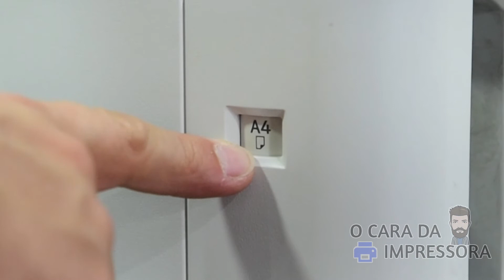Erro no Tamanho do Papel - Configurando Papel na Bandeja - Ricoh SP 5300DN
No vídeo de hoje eu mostro como realizar a configuração do papel na bandeja principal do equipamento / impressora Ricoh SP 5300DN

Se você está tendo problema com erro no tamanho de papel, impressão em tamanho diferente ou mensagem de "tamanho de papel inconsistente" siga a dica, que ela pode te ajudar.